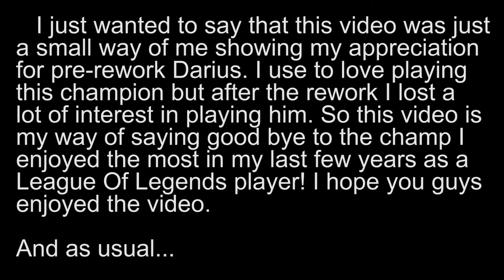Darius On Darius Dunkage (Pre-Rework Tribute)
Hello,

please watch til the end of the video for an important announcement.

Thanks!